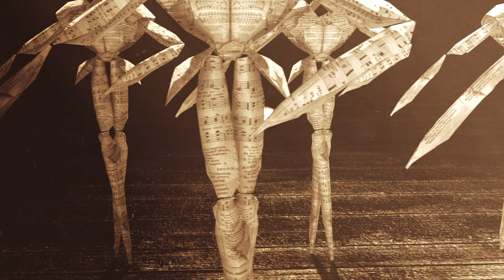The Kiss by Demorrius Sims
Copyright Demorrius Sims 2014

Screenings
SIGGRAPH Computer Animation Film Festival 2015, Los Angeles, CA
Short Sharp Film Festival 2014 Coffs Harbour, Australia 2014
SCAD Atlantamation 2014, Atlanta, GA
SCAD Puppetmation 2014, Atlanta GA
ASIFA Roll Yer Own 2014, Atlanta, GA

The Kiss is a 3D animated film about being elevated and carried away by the power of love. The film is orchestrated by a butterfly that brings two origami puppets to life so that they can fall in love. The film combines visual styles and elements from origami, stop-motion, and painting. The story was inspired by Norman MClaren's Pas De Deux and The Kiss (1908) by Gustav Klimt.